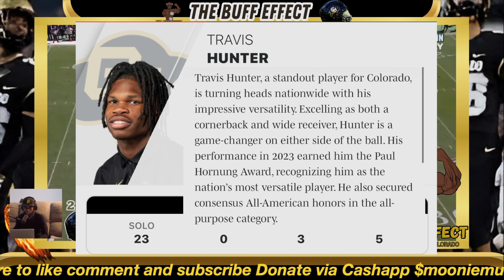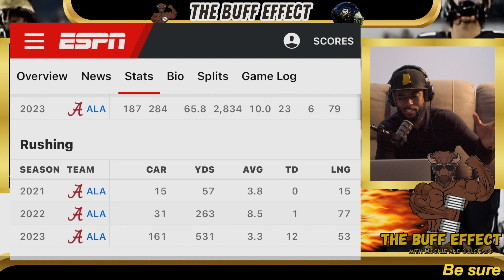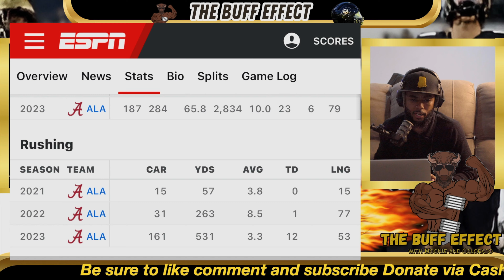TOP 5 HEISMAN TROPHY Candidates for 2024